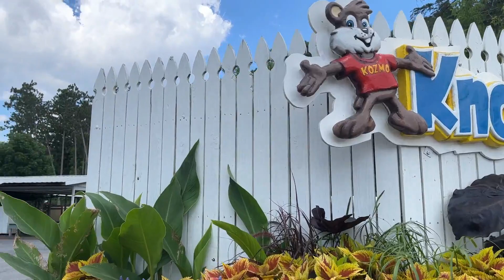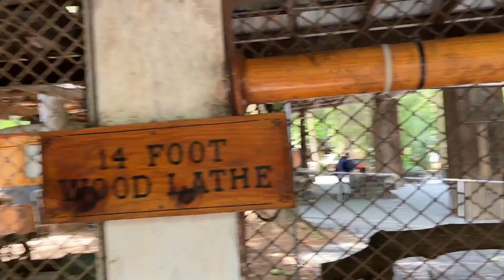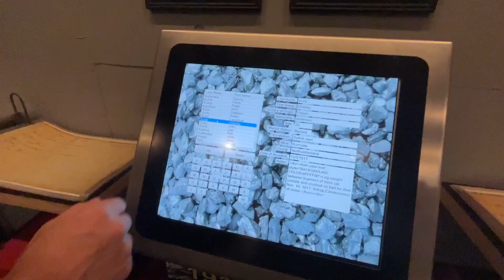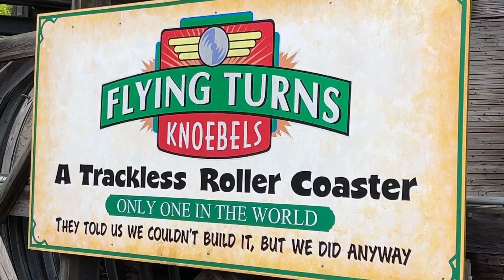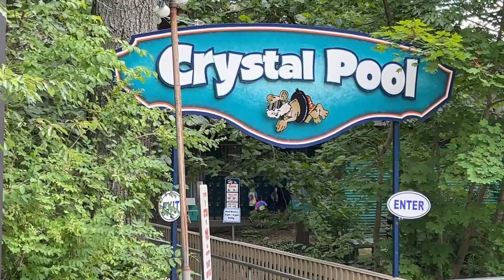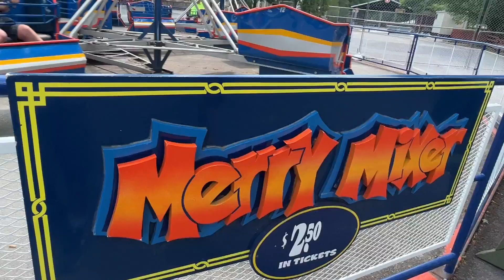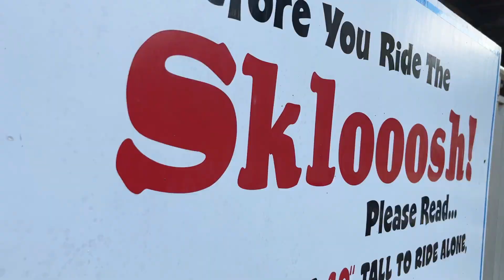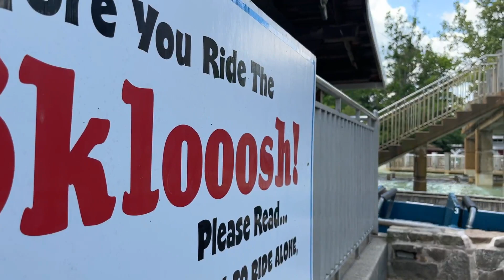Knoebels Park Footage 2022 (With Flying Turns)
--TIMESTAMPS--

--VIDEO CREDITS--